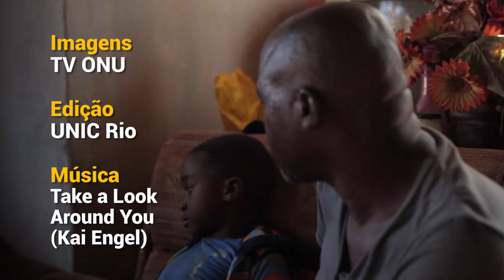“Estávamos lutando por nossas vidas na escuridão”, diz sobrevivente do ciclone Idai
Sobreviventes do ciclone Idai, que atingiu Moçambique no dia 14 de março, estão enfrentando um mundo de destruição enquanto recordam o terror que viveram. Mais de 1 mil pessoas morreram só em Moçambique, com outras mortes no Zimbábue e Malauí.

“Estávamos lutando por nossas vidas na escuridão”, disse Antonio Momphasa, que mora em Buzi, a quase duas horas de barco da segunda maior cidade de Moçambique, Beira. Seu município foi duramente atingido pelo ciclone.

A ONU e parceiros humanitários correm contra o tempo para apoiar a população local e evitar ainda mais perdas.